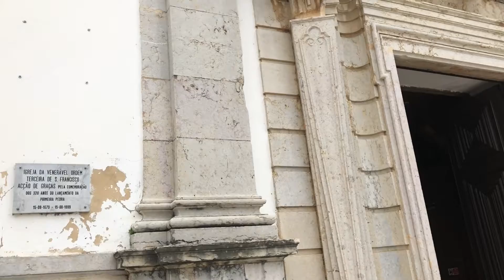Portugal : standard, zarada od turizma...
Prosjecna placa je nesto iznad 500 eura, Ali se moze zaraditi I dosta vise ...